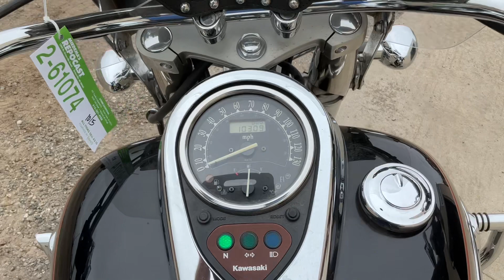2013 Kawasaki Vulcan VN900 Motorcycle | Repocast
Selling on Thursday October 5 on Repocast.com